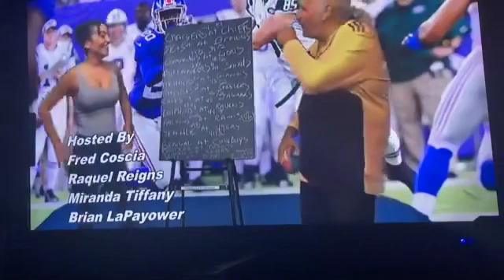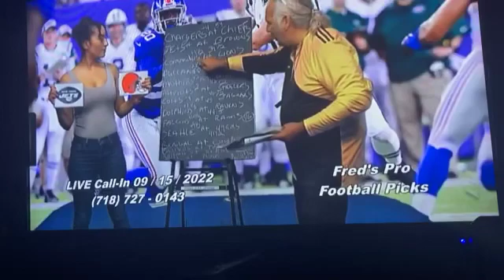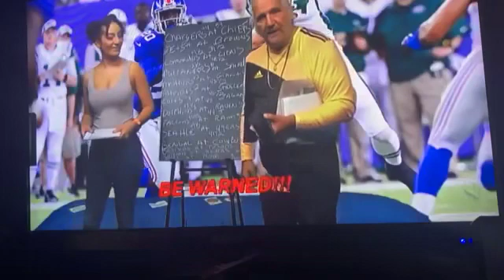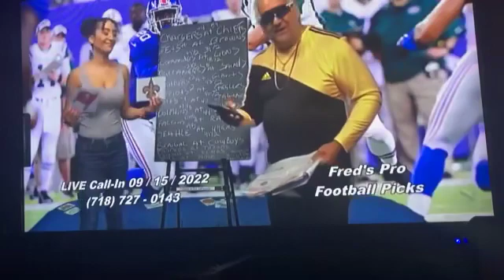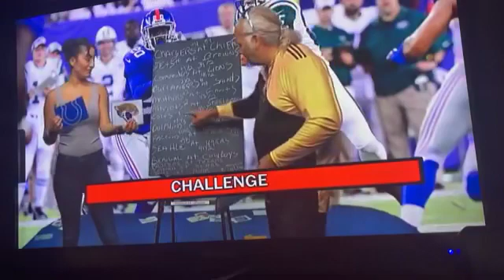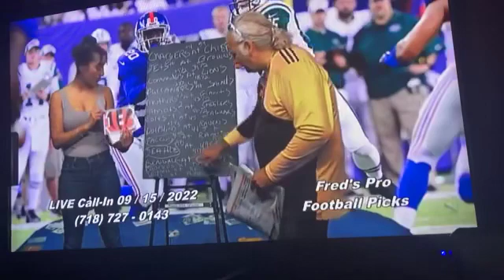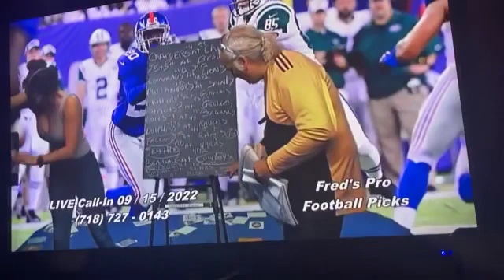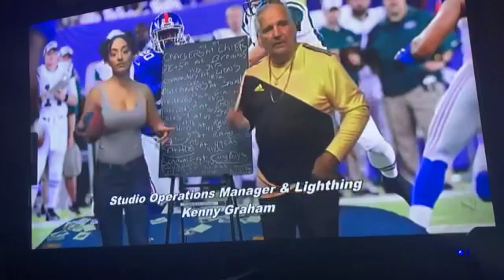September 15,2022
🇺🇸Fred'svPro Football Picks: NFL 2022 - Week 2 Thursday September 15,2022 Host / Producer Fred Coscia along with Co-Host Miranda Tiffany, an actress & model,And Co-Host Raquel  land Special Featured Guest Video Recording Assistant Recording Video from Home is [Bloop] Sal Coticelli, a paddleball Player Legend Champion and Pro Sports Analyst.Brian LaPayower, Host & Producer of "LaPayower Report"  This program was taped at Staten Island Community Television - Staten Island, New York.